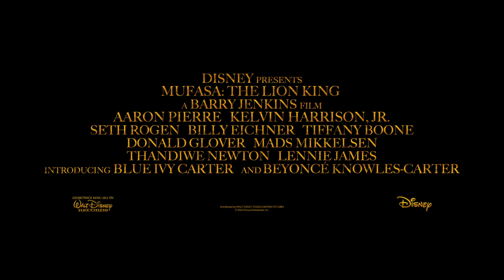Mufasa: The Lion King | Official Trailer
Nonton kisah heroik perjalanan anak yatim piatu untuk jadi seorang raja. Mufasa: The Lion King, hanya di bioskop, Desember 2024.